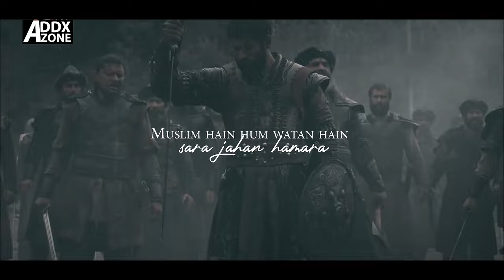Chin-O-Arab Hamara Hindustan Hamara | Allama Iqbal Poetry ||Ertugrul x Osman x Alparslan x Malikshah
4k res, watch on small screen
Software - Premiere Pro & After effects

Did tried something out of the box , kuch ziada he out of the box hogai i guess ... idk u guys can decide

Scene selection and subtitle help was given by G Asad raziq , a fellow talented creator

Baang-e-Dara: 34 | Tasveer-e-Dard | The Portrait Of Grief | Allama Iqbal | Iqbaliyat | AadhiBaat

🔸️ VOICE OVER OF ALLAMA IQBAL | AadhiBaat